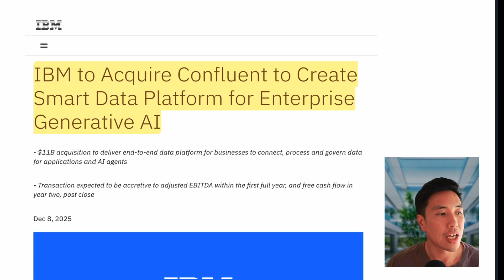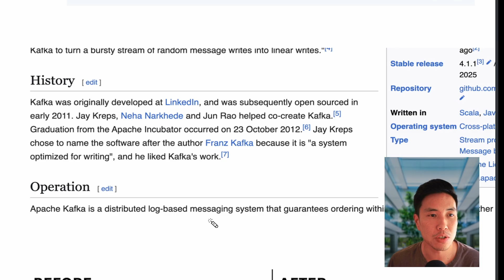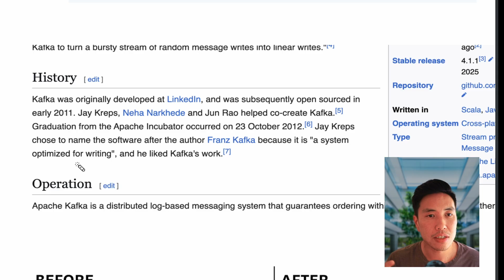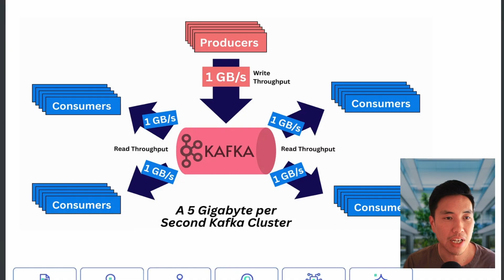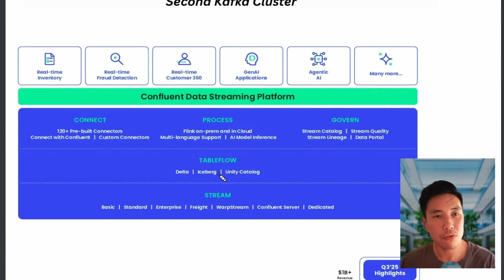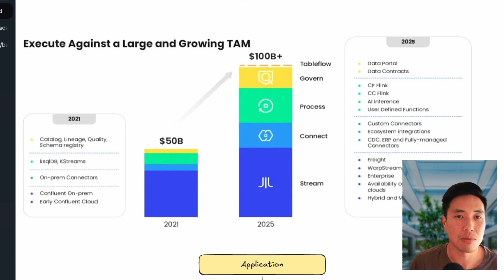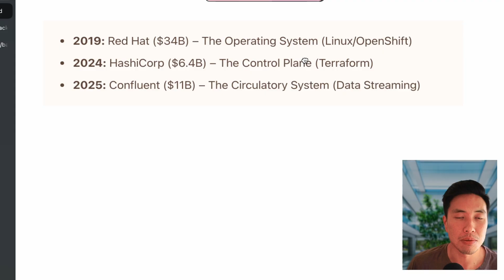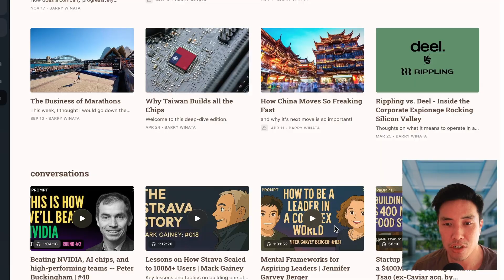why did IBM just buy into a $100 billion+ monopoly...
Why IBM is buying Confluent for $11 billion and what it means for the AI and tech industry? We’ll explain how streaming data works in simple terms, why real‑time information matters for AI, and how IBM is building a “toll booth” strategy across cloud tools. By the end, you’ll see how this move could shape the way companies use data and AI right now, not just later.